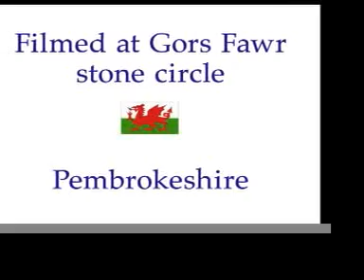Bonny at Morn. Harp playing for the ancestors at Gors Fawr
A Northumbrian tune played in a 4 - 5,000 yr old stone circle on a Welsh moor.

Despite being Northumbrian I didn't even know this tune until I heard Faeryharper  play it on here! Thanks!! I know loads of Scottish and Irish tunes so it's about time I came closer to home - musically!